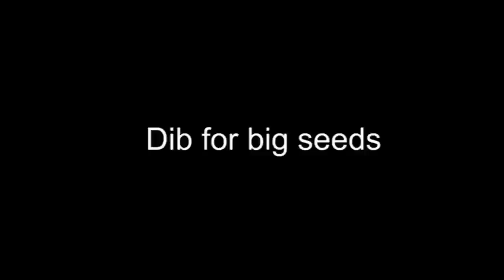How to use Hen and Hammock's Dribber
The Dribber is our latest potting shed tool. Perfect for dibbing and
drilling seed trays.